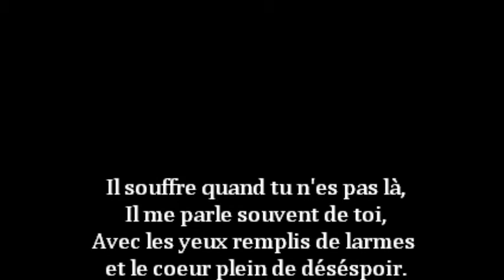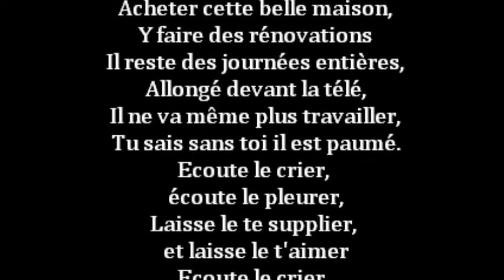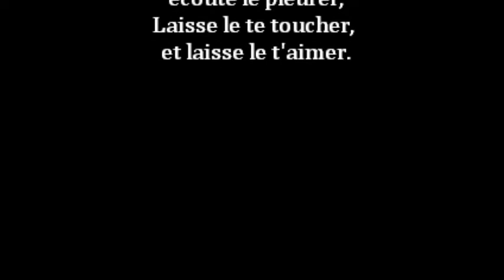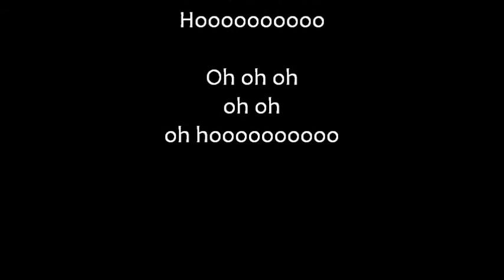stessy : Ecoute le crier ( karaoké vidéo instrumental ).wmv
auteur compositeur stessy
(une version chanté) existe pour l'apprendre !
maintenant c'est a votre tour ! amusez vous bien